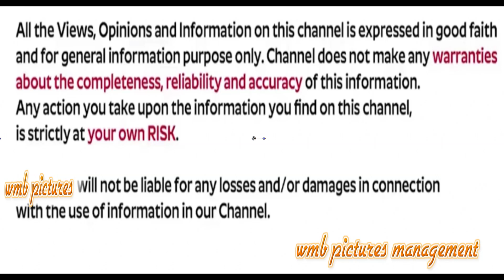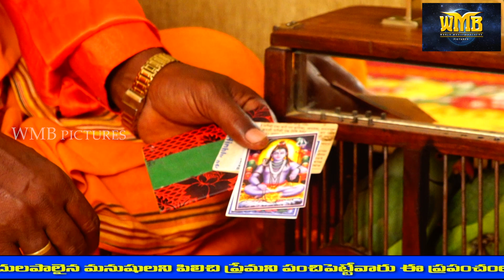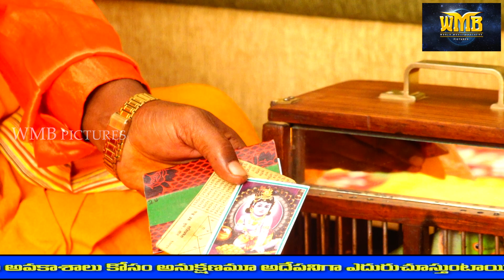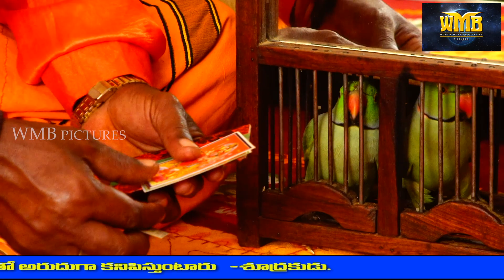2020 kanya rasi phalitalu in Chiluka jyoshyam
WMB PICTURES :2020 Horoscope for Virgo. Hey Guys! Check out Your Horoscope for Kanya Rasi for the Upcoming Year 2020
in this video on WMB Pictures.